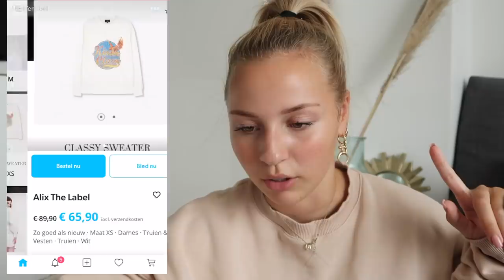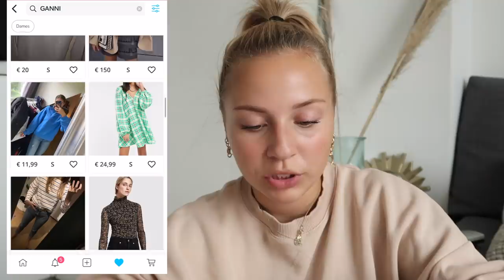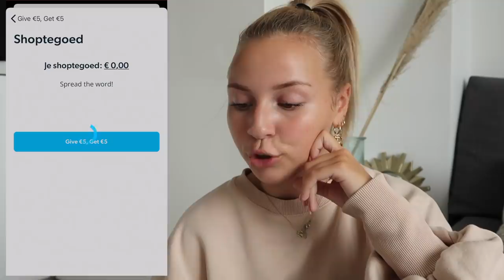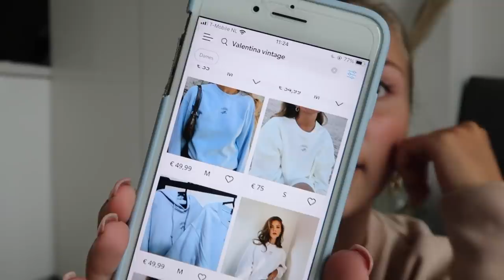United Wardrobe herfst shoplog + mijn tips • Fleur Nijbacker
Kortingscode: FLEUR15 voor 15% korting